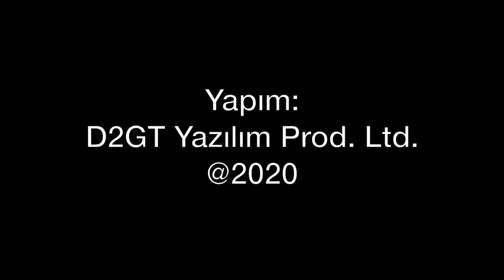Çöle paraşütle inen Rus pilot